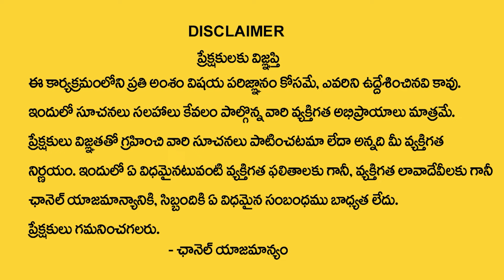మీకు మీ ఫ్యామిలీకి అమెరికా గ్రీన్ కార్డు కావాలా..? |EB5 Visa | Adithya MalleLaw Exclusive Interview